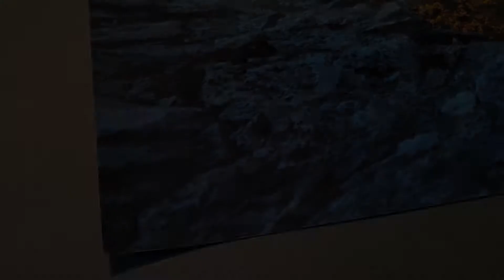Kodak Pro Endura Metallic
Kodak Pro Endura Metallic - Wall Art by Jan Vernarec.